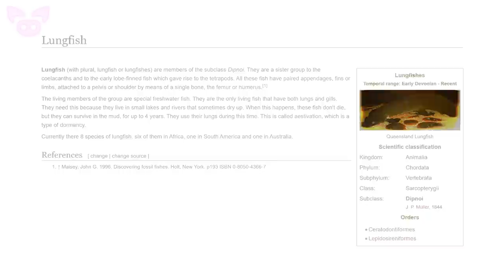Freaky Cryptid Sightings Caught on Camera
From a mysterious cryptid seen in an abandoned asylum to a bizarre monster filmed deep in the Russian wilderness, these are freaky cryptid sightings caught on camera.